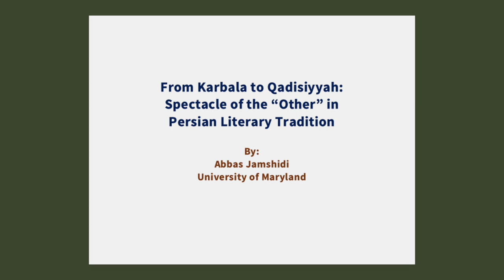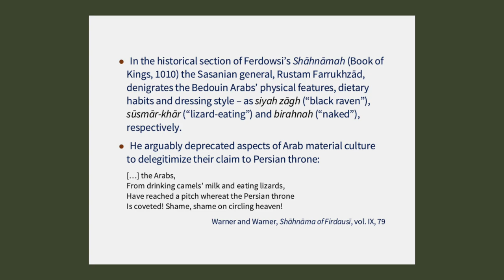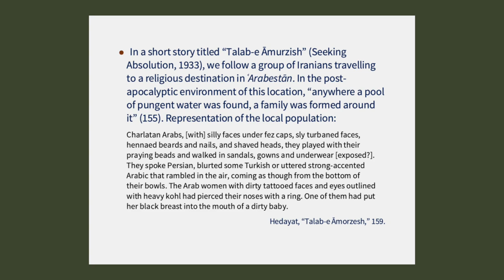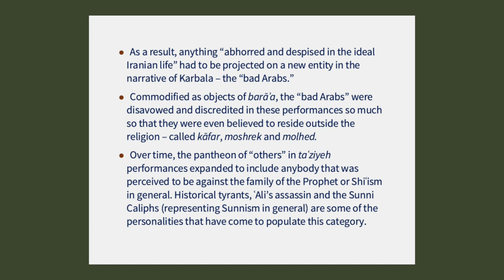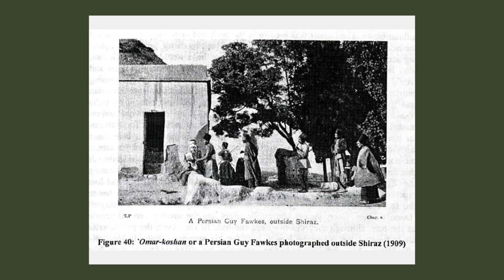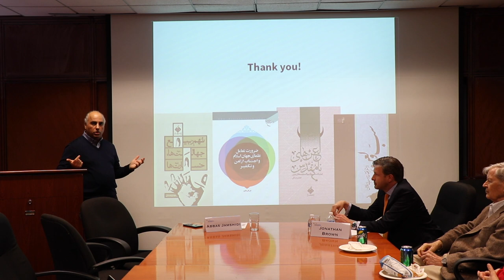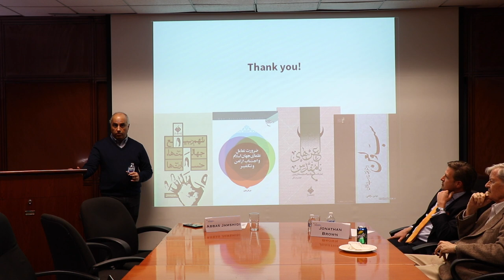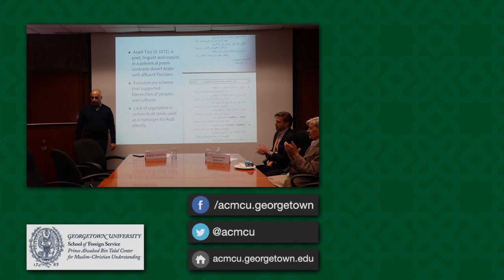The "Other" in Persian Literary Traditions, with Dr. Abbas Jamshidi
In December of 2018, Dr. Abbas Jamshidi presented a talk at ACMCU on the concept of the "Other" in Persian storytelling traditions and how this othering impacts inter-cultural relations.